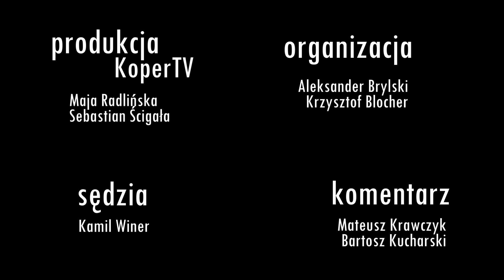KoperLeague Final [KoperTV]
Niezapomniane widowisko - klasa pierwsza kontra trzecia!
Gratulujemy zwycięskiej drużynie  :D